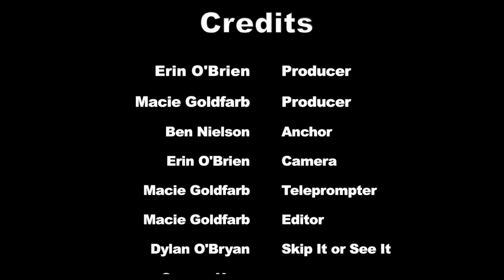WCTZ News Tuesday, April 23, 2019